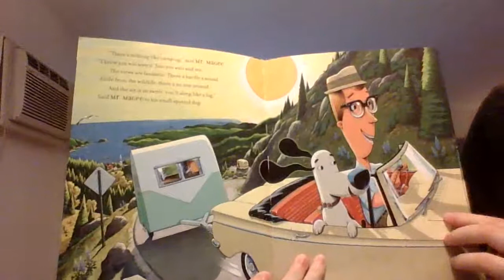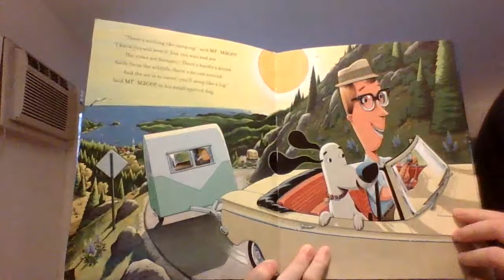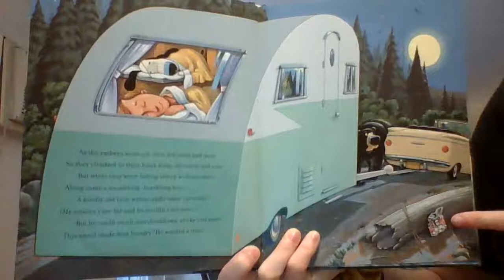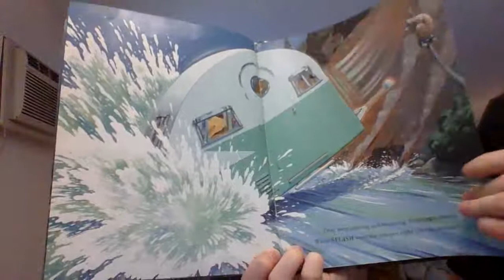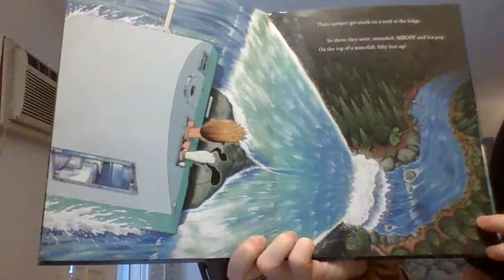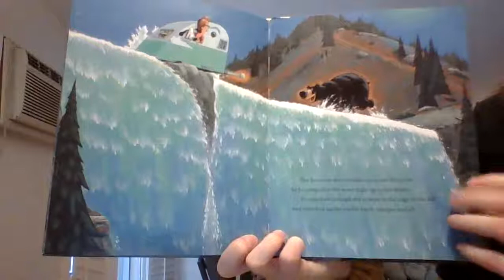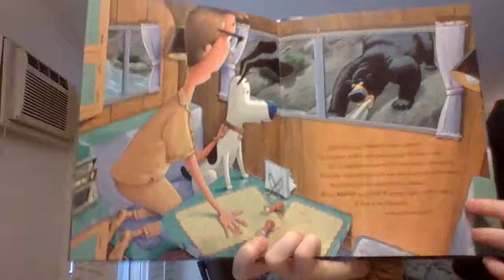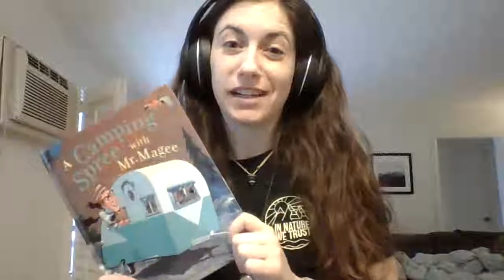Short Story: A Camping Spree with Mr Magee